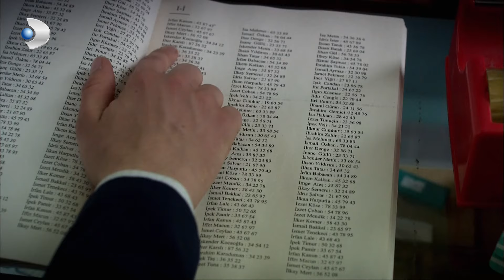Kendine mi Üzülse Annesine mi Bilemedi! | Öyle Bir Geçer Zaman Ki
Hikaye; 1967 yılında, İstanbul’un eski semtlerinden birinde başlayan ve günümüze kadar sürecek olan bir zamanı dilimini içerir. İzleyenleri, 60’lı yıllardan günümüze uzanan acı-tatlı, kimi zaman hüzünlü ama umudun da eksik olmadığı derinden etkileyecek olan dönem dizisi.

Oyuncular 👇🏼
Erkan Petekkaya - Ayça Bingöl - Wilma Elles -
Yıldız Çağrı Atiksoy - Aras Bulut İynemli - Farah Zeynep Abdullah -
Emir Berke Zincidi - Meral Çetinkaya - Mete Horozoğlu -
Orhan Alkaya - Mehmet Gürhan - Zeyno Eracar -
Nilperi Şahinkaya - Dila Akbaş - Tolga Güleç -
Salih Bademci - Ferit Kaya - Simay Küçük -
Sercan Badur - Yeliz Kuvancı - Şenay Aydın

Öykü ve senaryo: Coşkun Irmak / Yönetmen: Zeynep Günay Tan